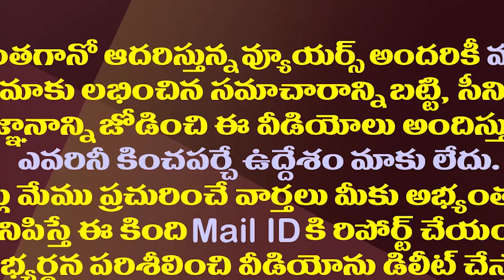మాజీ హోంమంత్రిగా చెబుతున్నా..కోటంరెడ్డి ఫోన్ ట్యాపింగ్ అబద్దం| Mekathoti Clarity About Her Defection